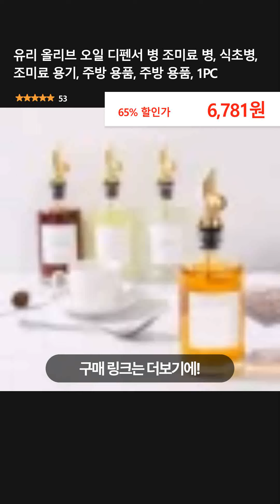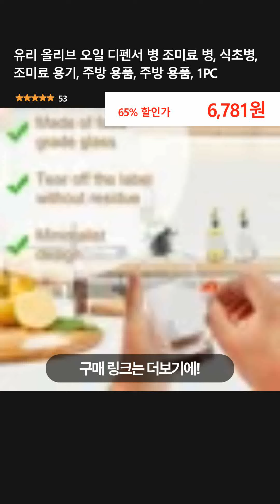유리 올리브 오일 디펜서 병 조미료 병, 식초병, 조미료 용기, 주방 용품, 주방 용품, 1PC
👉 구매링크